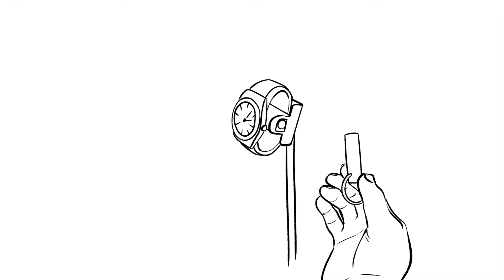Dietlin launches a new watch presentation system with no protective glass: the Free Access C-ring.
A genuine, but not technological, innovation. This new concept will change customer behavior in watch sales points.
Watches are displayed at height and are completely secure, with no barriers.